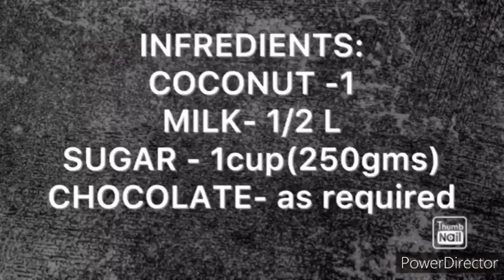BOUNTY CHOCOLATE WITH HOMEMADE CONDENSED MILK AND REAL COCONUT |TAMIL| HOMEMADE BY INDHU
Homemade bounty chocolate without any preservatives and using real coconut and homemade condensed milk

INGREDIENTS:
COCONUT -1
MILK- 1/2 L
SUGAR - 1cup(250gms)
CHOCOLATE- as required